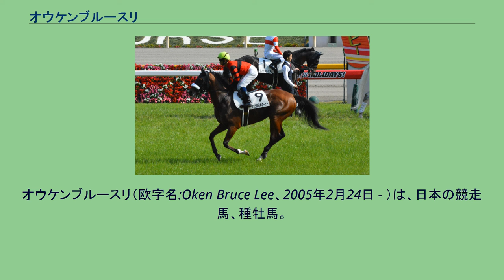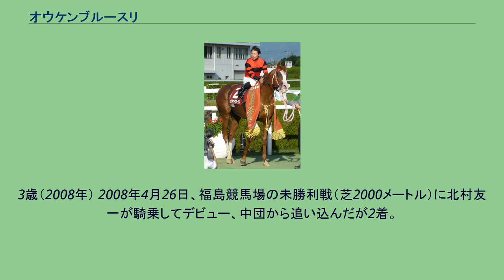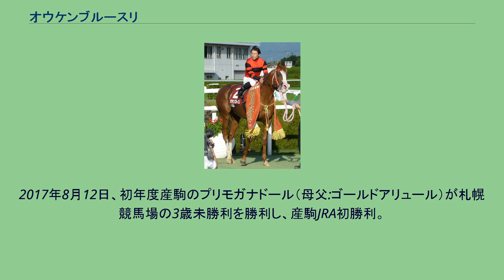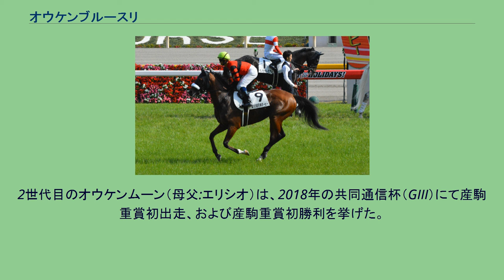オウケンブルースリ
オウケンブルースリ（欧字名:Oken Bruce Lee、2005年2月24日 - ）は、日本の競走馬、種牡馬。
主な勝ち鞍は、2008年の菊花賞（JpnI）、2009年の京都大賞典（GII）。
シルバージョイは、1993年にカナダで生産された、父シルヴァーデピュティの牝馬である。
アメリカにて29戦4勝の成績を残し、繁殖牝馬となった。
アメリカで母体にカポウティとの仔を宿し、日本の北海道早来町のノーザンファームに移動した。
2004年にはジャングルポケットと交配、2005年2月24日、6番仔となる栗毛の牡馬（後のオウケンブルースリ）が誕生した。
産まれた仔は、当歳のセレクトセールに上場。
福井明は、一口馬主時代に活躍した出資馬の母父にトニービンがいたことや、サンデーサイレンス死亡後の首位種牡馬は、トニービンの後継であるジャングルポケットだと目論んでいたことを理由にその仔に入札、税抜き3000万円で落札した。
福井にとって初めて競り落とした馬であり、その仔には自身の冠名「オウケン（桜拳）」に、空手を始めたきっかけとなった香港の俳優ブルース・リーを由来とする「ブルースリー」を組み合わせ「オウケンブルースリー」と命名、それから9文字制限に対応するために末尾の長音符を取り除いた「オウケンブルースリ」という競走馬名を与えた。
また、福井と親交のあった栗東トレーニングセンターの音無秀孝厩舎の管理が決定した。
オウケンブルースリの肉体、体力面においては充実していた。
しかし、前脚の腱が発達しておらず、運動するたび、脚にむくみや熱が生じるなど滞ってしまっていた。
そのため、2歳時は入厩できず、3歳3月に栗東トレーニングセンターの音無厩舎に入厩した。
3歳（2008年） 2008年4月26日、福島競馬場の未勝利戦（芝2000メートル）に北村友一が騎乗してデビュー、中団から追い込んだが2着。
2戦目の5月17日、新潟競馬場の未勝利戦は、最終コーナーで膨れて周回してしまい5着。
3戦目の6月8日、中京競馬場の未勝利戦で後方に4馬身差をつけて初勝利を挙げた。
その後、6月の500万円以下、8月の1000万円以下と3連勝を果たした。
続いて9月28日、菊花賞のトライアル競走である神戸新聞杯（JpnII）に出走。
初のオープン競走、重賞であったが、東京優駿（日本ダービー）優勝から参戦したディープスカイに続く2番人気に支持された。
最終コーナーまで最後方で待機、直線では好位から進んだディープスカイが抜け出す中、その背後から迫り、残り200メートルで3馬身以上あったディープスカイとの差を、クビと半馬身まで縮めて3着。
上がりはメンバー中最速を記録、菊花賞への優先出走権を獲得した。
10月26日の菊花賞（JpnI）では、春のクラシック二冠競走を勝利したキャプテントゥーレ、ディープスカイは回避するなど有力馬が不在の中、単勝オッズ3.7倍の1番人気に支持された。
スタートから中団につけ、2周目の第3コーナーで外から追い上げを開始。
先行勢の1頭として直線に進入し、残り300メートルで先頭となった。
内から15番人気のフローテーションが追い上げてきたが、それに1馬身4分の1差をつけて入線。
重賞初勝利、GI初勝利を挙げた。
デビューから184日目での菊花賞勝利は、2歳戦が整備された1946年以降の最短記録であった275日目（1990年のメジロマックイーン）を上回った。
騎乗した内田博幸は、クラシック初勝利。
福井は、馬主歴11年目でGI初出走、並びに重賞およびGI初勝利であった。
それから、11月30日のジャパンカップ（GI）に出走し、5着。
続いて有馬記念を目指し、ファン投票では7万7千票を集めて6位となった。
しかし、疲れがあるために回避、放牧に出された。
4-8歳（2009-13年） 古馬となった2009年は、3月22日の阪神大賞典（GII）で始動し、7着。
それから天皇賞（春）を予定したが、腰や脚の不安から回避し、放牧に出された。
夏を越して秋は、10月11日の京都大賞典（GII）で7か月ぶりの復帰。
3番人気で出走し、後方待機から最終コーナーは大外を周回した。
直線では先行勢を差し切り、後方に4分の3馬身差をつけて先頭で入線。
1年ぶりの勝利となり、重賞2勝目となった。
天皇賞（秋）（GI）では4着。
ジャパンカップは、獲得賞金順位では除外対象で...